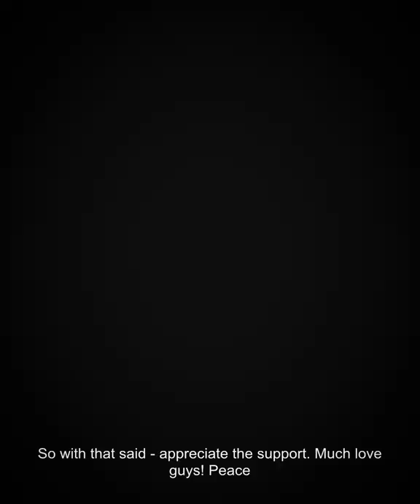PK ALL DAY: ALBUM ANNOUNCEMENT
STREAM PK ALL DAY

By liking, commenting and/or sharing this content to your networks you are supporting indie art in the best way possible 🧡

Listen to Pats & The Kyd 🎧

Follow Pats & The Kyd

Thank you for supporting independent artists 🍻